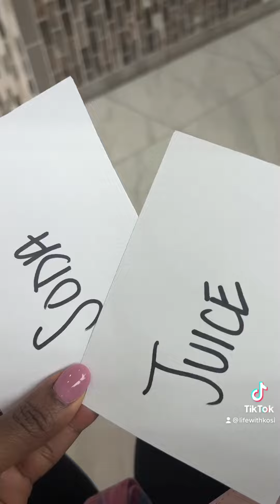Mommy and me day for her 3rd birthday!